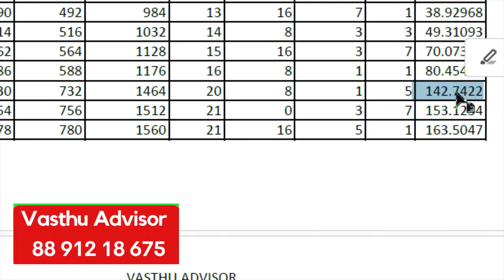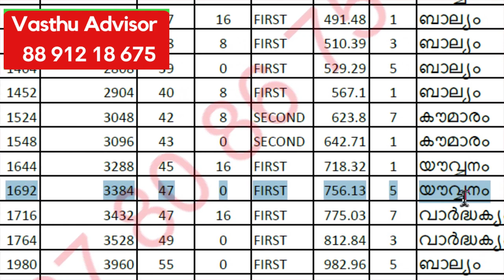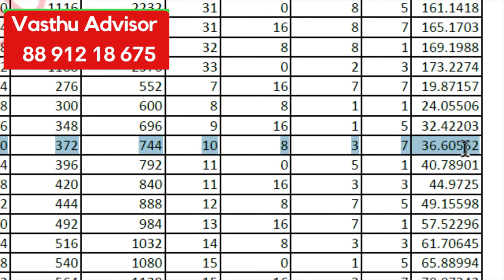East-Facing Single Bedroom Home Design Tips" Floor Plan Design Hub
FREE  Course  Join  ചെയ്യുക. ഞാൻ പറയുന്ന 6 step by step process method നിങ്ങള്ക്ക്   പൂർണമായും ഇഷ്ട്ടപ്പെട്ടു എങ്കിൽ  FREE  ആയിട്ടുള്ള Sample  Pages  Download  ചെയ്ത ശേഷം ഈ Study Material  ഉപയോഗിച്ച്   ഞാൻ പറയുന്നത് പോലെ മൂന്നിൽ ഒന്ന്  സമയം കൊണ്ട് Floor  Plan  Design  ചെയ്യാൻ സാധിക്കുന്നു എന്ന് തോന്നിയ ശേഷം മാത്രം Community  Join  ചെയ്യുക.

2  community  membership  നമുക്കുണ്ട്. bronze  & Silver .

Join Now

Floor Plan Design Challenge North Facing October 7th start ചെയ്യുകയാണ്.

6 Step by Step Process ലൂടെ വാസ്തു  അറിയാൻ പാടില്ലാത്ത ആളുകൾക്ക് വരെ study material ഉപയോഗിച്ച് എങ്ങനെയാണ് easy ആയി മൂന്നിൽ ഒന്ന് സമയം കൊണ്ട് ഒരു floor plan ക്രമീകരിക്കാൻ പറ്റുന്നത് എന്ന് പറഞ്ഞു തരുന്നു.

അതിനു ശേഷം ഓരോ ആഴചയിലും ഒരു ഫ്ലോർ പ്ലാൻ വരയ്ക്കാനുള്ള guidelines തരുന്നു.

അടുത്ത ആഴ്ച അത് വെച്ച് ഫ്ലോർ പ്ലാൻ നിങ്ങൾ വരയ്ക്കുന്നു. ഫ്ലോർ പ്ലാൻ ആരാണ് വരച്ചത് എന്ന് അറിയാത്ത രീതിയിൽ അത് upload ചെയ്തു എല്ലാവരോടും പരിശോധിക്കാൻ പറയുന്നു.  വാസ്തു ആചാര്യ വാസ്തു രത്നം  കഴിഞ്ഞിട്ടുള്ള ആളുകളുള്ള community  ആണ് നമ്മുടേത്

ഒരു ഫ്ലോർ പ്ലാൻ നമ്മൾ വരയ്ക്കുമ്പോൾ ശെരി ആണ് എന്ന് തോന്നിയാലും മറ്റുള്ളവർ നോക്കുമ്പോഴാണ് അതിന്റെ തെറ്റ് കുറ്റങ്ങൾ പറഞ്ഞു നമുക്ക് തിരുത്തി മുന്നോട്ടു പോകാൻ സാധിക്കുകയുള്ളു.

അങ്ങനെയുള്ള മലയാളത്തിലെ ഏറ്റവും നല്ല floor plan വരയ്ക്കുന്ന ആളുകളുടെ community ആണ് floor plan design hub.
അതിൽ ജോയിൻ ചെയ്യാനും floor plan design challenge participate ചെയ്യാനുമുള്ള ഏറ്റവും നല്ല അവസരം ആണ് ഇപ്പോൾ ഉള്ളത്.

Join ചെയ്യാൻ താല്പര്യം ഉള്ള ആളുകൾ 1 hour free webinar - പങ്കെടുക്കാം

Live  Webinar  attend  ചെയ്യുന്നത് പോലെ നിങ്ങളുടെ സമയത്തിനനുസരിച്ചു ഇതിൽ പങ്കെടുക്കാം.  വാസ്തു അറിയാൻ പാടില്ലാത്ത ആളുകൾക്ക് വരെ easy  ആയി 6  step  by  step  process    ലൂടെ study  material  ഉപയോഗിച്ച് എങ്ങനെ ഒരൊറ്റ stepil  വാസ്തു   complaint  ഇല്ലാത്ത floor  plan  മൂന്നിൽ ഒന്ന് സമയം കൊണ്ട് design  ചെയ്യാം എന്ന് പറഞ്ഞു തരുന്നു.

മലയാളത്തിൽ ആദ്യമായി വാസ്തു floor  plan  design  challenge  നടത്തുന്ന മലയത്തിലെ floor  plan  create  ചെയ്യുന്നവരുടെ ഏറ്റവും നല്ല community  join  ചെയ്യാനുള്ള അവസരവും ഇതിൽ നിന്നും ലഭിക്കുന്നതായിരിക്കും.

ഇതിൽ പൂർണമായും attend  ചെയ്യുന്ന ആളുകൾക്ക് ഞാൻ ഇത് വരെ ആർക്കും നല്കിയിട്ടില്ലാത്ത 28  pages ഉള്ള study  material  free  ആയി download  ചെയ്യാനും ഒരു തവണ live  ആയ വാസ്തു floor  plan  checking  workshop  join  ചെയ്യാനുമുള്ള അവസാനം ലഭിക്കുന്നതായിരിക്കും. ഇതു ഇപ്പോൾ മാത്രം കിട്ടുന്ന അവസരം ആണ് . don’t  miss  this  oppurtunity .

Week  1 - One Bed Room Floor Plan Creation

Week 2- One Bed Room Floor Plan Checking all Participants

Week  3 - Two Bed Room Floor Plan Creation

Week 4- Two Bed Room Floor Plan Checking all Participants

Week  5 - Three Bed Room Floor Plan Creation

Week 6- Three Bed Room Floor Plan Checking all Participants

Week  7    - 2 Floor House Plan Creation

Week 8-  2 Floor House Plan Checking all Participants

Week  9 - Courtyard Floor Plan Creation

Week 10- Courtyard Floor Plan Checking all Participants

Week  11 – East/ North/West/South Your House Floor Plan Creation

Week 12- East/ North/West/South Your House Floor Plan Checking all Participants

Join Now

In this video, we'll dive into the intricacies of creating a harmonious and balanced single-bedroom East-facing home.

Key Highlights of this Video:

🏡 Learn essential Vastu principles for East-facing homes.
🛌 Discover clever design tips for optimizing a single-bedroom layout.
🌟 Create a tranquil living space that promotes positivity and well-being.
📐 Gain insights into space utilization and layout planning.
Whether you're planning to build your dream home or looking to make improvements to your existing space, this video will provide valuable insights into Vastu-compliant design concepts.

If you have any questions or suggestions, please leave them in the comments section below.

This description includes relevant keywords such as "Vastu Shastra," "East-facing," "single-bedroom," "home design," and "Vastu-compliant design," which can help improve the video's discoverability on YouTube.